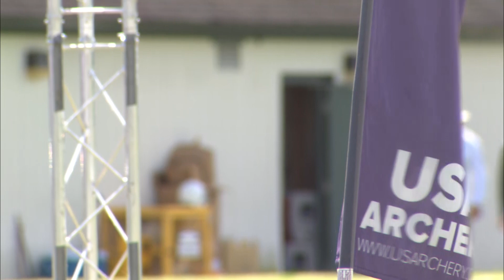2021 U.S. Open Men's Recurve Gold Final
Jacob Wukie and Jack Williams go head to head for senior recurve men's gold at the 2021 U.S. Open in Richmond, VA.